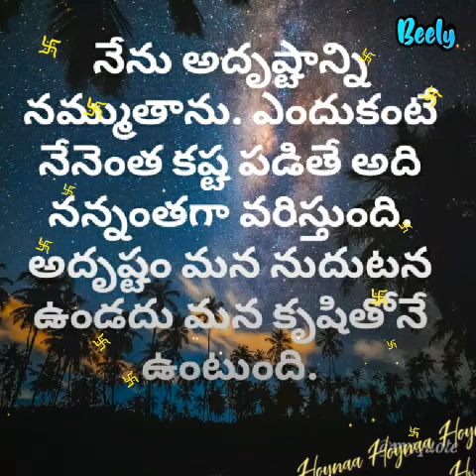hyana hyena ho# best#bgm# fell the music